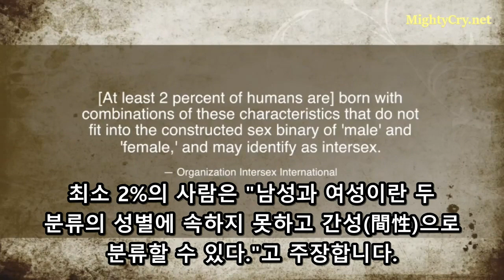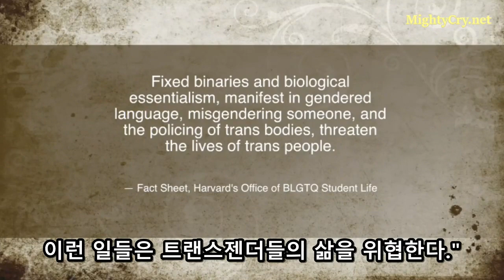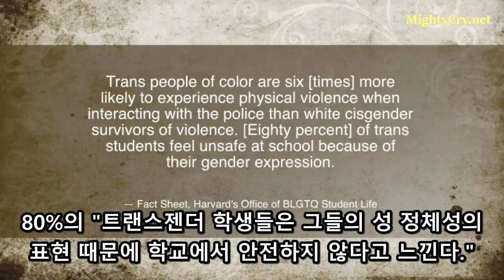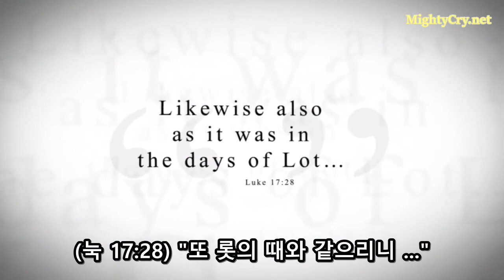[세계뉴스] - LGBTQ (동성애, 양성애, 트랜스젠더, 퀴어) 라이프스타일을 지지하는 아이비리그 명문 하버드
아이비리그 명문 하버드 대학은 사회 재구성 마니아에 굴복하여
이제 학생들에게 그들이 "트랜스포비아"라 부르는 것과 싸울 것을 촉구하고 있습니다.
대학의 BLGTQ 학교생활 사무소는 최근 "성 다양성의 팩트를 이해하고 트랜스포비아에 대항하라."는 제목의 팩트시트(factsheet)를 캠퍼스의 학생들에게 배포했습니다.
이 문서는 "타고난 성별과 개인의 성별 인식은 반드시 같지 않다."고 주장했습니다.
(팩트시트) "타고난 성별과 성별 인식과 성별의 표출과 성적 지향과 호르몬 구성과 해부학적 구조와
한 개인이 매일 어떻게 여겨지길 바라는 성별은 반드시 연관성이 있는 것은 아니다.
두 성별보다 더 많은 성별이 있다."
이 문서는 생식기 외에도 호르몬과 염색체가 한 사람의 성별에 영향이 있다고 설명했습니다.
인터섹스 인터내셔널이란 단체의 주장을 인용하며
최소 2%의 사람은 "남성과 여성이란 두 분류의 성별에 속하지 못하고 간성(間性)으로 분류할 수 있다."고 주장합니다.
"심지어 남성과 여성이란 범주 안에도, 모든 사람의 성별의 표현은 다른 사람들과 생물학적으로 서로 다르다."고 BLGTQ 사무소는 주장했습니다.
이 문서에 의하면, 성별이라는 개념은 "유동적이며 변하며" 매일 다양한 형태로 표현되며 변할 수 있답니다.
(팩트시트) "많은 사람에게 시스젠더와 트랜스젠더의 표출과 정체성과 자기이해는 매일 변할 수 있다.
예를 들어, 성별은 다음 방식으로 혹은 다음 방식 이외로도 표현될 수 있다:
말과 매너리즘과 옷차림에 성 정체성을 반사하고,
가족들과 친구들과 동료들에게 성 정체성을 공개하고,
화장, 몸단장, 법적 문서에 명시된 이름과 성별,
호르몬 치료, (성전환) 수술."
이 팩트시트는 말도 안 되게 결론을 내리길, 사람들을 그들이 원하는 이름으로 부르지 않거나
그들의 성 정체성을 부정하는 일은 "체계적인 폭력의 형태이다."
(팩트시트) "두 성별로 고정된 생물학적 본질주의, 언어로 표현하는 성별,
누군가의 성 정체성을 잘못 부르는 행위, 트랜스젠더들에게 (생물학적 성에 따른) 규칙 준수를 요구하는 일,
이런 일들은 트랜스젠더들의 삶을 위협한다."
그들의 주장을 증명하기 위해 이 팩트시트는 "트랜스젠더 학생 교육 자원"이라는 단체의 자료를 인용합니다.
작년에 많이 보도된 "젠더 유니콘"을 만들어낸 그 동일한 단체 말입니다.
(팩트시트) "경찰과 맞닥뜨렸을 때, 트랜스젠더 유색인종은 백인 시스젠더에 비해 여섯 배나 육체적 폭력을 경험할 가능성이 있다."
80%의 "트랜스젠더 학생들은 그들의 성 정체성의 표현 때문에 학교에서 안전하지 않다고 느낀다."
어떤 하버드대 학생들은 대학의 자금이 BGLTQ 사무소의 배포물을 만드는데 사용된 점에 불만을 느낀다고 캠퍼스 리폼은 보도했습니다.
그러나 처벌을 두려워했기에 그 누구도 실명을 밝히길 원치 않았습니다.
팩스시트에 관한 기사를 쓴 캠퍼스 리폼의 캘리포니아 캠퍼스 기자 피터 밴 보올히스는 더블레이즈 언론사에 말하길,
"전국의 학생들은 이 성별 난센스에 지쳤고, 그들은 그들의 캠퍼스에서 진실을 알리기 위해 맞대응하고 있다.
하버드 대학과 같이 역사적인 기관이 이 정도로 낮게 떨어졌다는 점은 부끄러운 일이다."
BLGTQ 사무소의 웹사이트에 의하면, 그들은 학교에 1998년부터 조금 규모를 가지고 존재해왔는데,
그들의 목표는 "더 안전하고 더 포괄적이며 포용적인 캠퍼스를
성과 성 정체성의 다양성에 대해 하버드 커뮤니티와 관계를 맺으며 교육함으로 이루는 것"이라합니다.
이 사무소는 매년 몇 번의 이벤트를 주최하는데, 그 중에는 "퀴어 무도회"가 있습니다.
또한 "(퀴어) 동맹 워크숍"을 주최하며 학생들이 어떻게 커뮤니티에서 LGBT를 지원할 수 있는지 가르칩니다.

(눅 17:28) "또 롯의 때와 같으리니 ..."